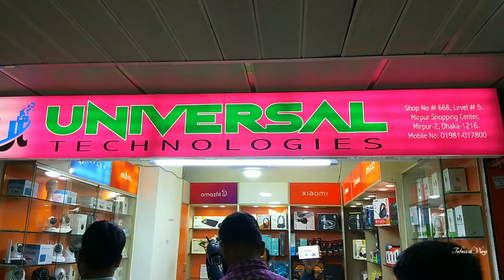Mini CC TV Camera।। সবচেয়ে ছোট গোপন ক্যামেরা।। মিনি ক্যামেরা।। mini camer.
Mini CC TV Camera।। সবচেয়ে ছোট গোপন ক্যামেরা।। মিনি ক্যামেরা।। mini camera.

SHOP🚸     Universal Technologys,
                    Mirpur shopping centre,
                    Mirpur-2,
                    এখানে ছোট বড় বিভিন্ন
                    ডিজাইনের সি সি ক্যামেরা
                    বিক্রয় করা হয়

Address➡️  .

  IMO/PHONE:
                +880